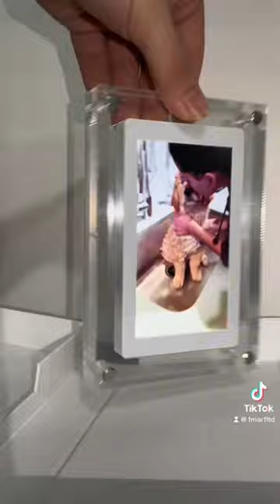LINK IN BIO 🤍 Dogs last day on earth - how dogs die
They had to say good bye for their childhood dog so we made these frames for people like them who lost their pets so you can play your fav moments on it 🤍